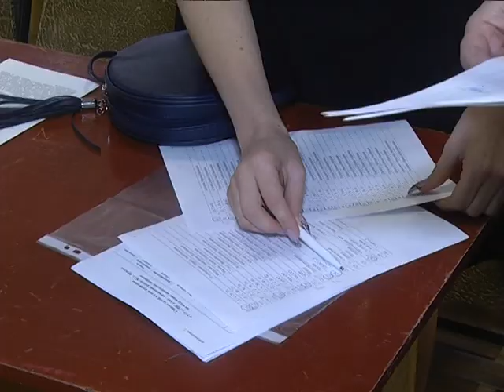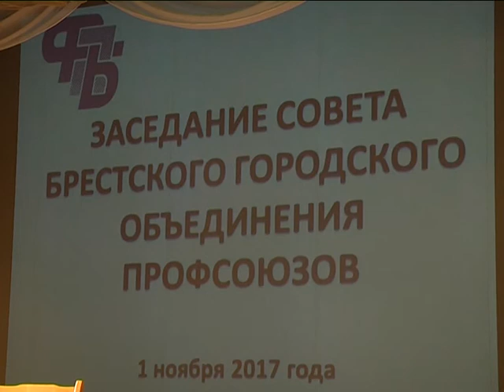2017-11-03 г. Брест. Расширенное совещание гор. объединения профсоюзов. Новости на Буг-ТВ.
Профсоюз – организация, созданная для защиты интересов трудящихся. Это значит, что именно первичные профсоюзные группы становятся главным проводником и посредником между работником и нанимателем. В Бресте прошло расширенное совещание городского объединения профсоюзов, на котором руководители первичных организаций различных отраслей народного хозяйства, обсудили ход выполнения основных положений Программы социально-экономического развития Беларуси на 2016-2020 годы. С какими проблемами чаще всего обращаются в профсоюз и как будут работать профкомы в будущем году, выясняла наш корреспондент.